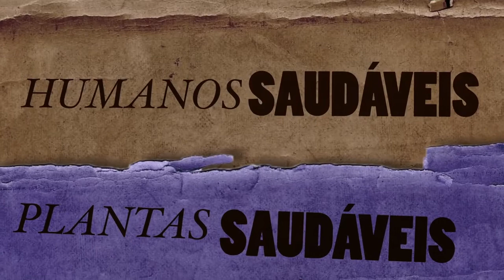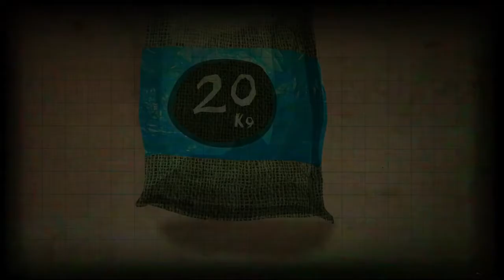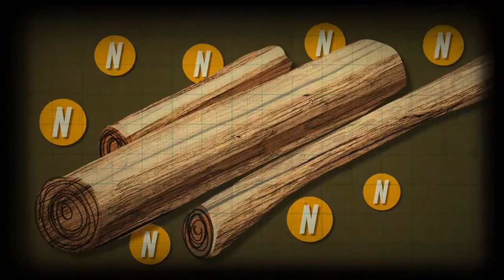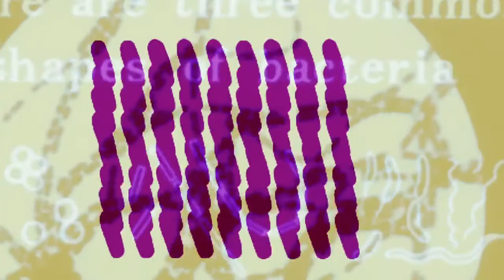Fertilizantes químicos VS orgânicos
Fertilizantes químicos VS. orgânicos (EP3) | Minha Horta na Cidade

Na série "Minha horta na cidade", produzida de uma forma toda especial por Siloé Oliveira nos Estados Unidos, a cada episódio você vai aprender mais um pouco sobre como fazer uma horta em casa e aproveitar o melhor dos alimentos. Nesse episódio você aprende as diferenças e como usar os fertilizantes químicos e os orgânicos.
Você que já tomou a decisão de dedicar tempo e espaço de sua casa ou apartamento para cuidar de plantas, não pode deixar de entender do que elas se alimentam e o que precisam para se manterem saudáveis. Como cada planta necessita de determinados nutrientes, é necessário manter o solo bem guarnecido.
O fertilizante é o ‘alimento’ da planta. É uma substância mineral ou orgânica, natural ou sintética, que fornece um ou mais nutrientes para os vegetais. Uma das classificações possíveis dos fertilizantes diz respeito à natureza química dos nutrientes, que podem ser minerais, orgânicos ou organominerais. Muitas pessoas confundem essa classificação, julgando haver elementos nocivos no fertilizante. Tais elementos estão comumente presentes em agrotóxicos e defensivos químicos, mas podem ser substituídos por produtos naturais como o óleo de neem. Quando se pergunta a diferentes pessoas qual fertilizante elas preferem pode-se começar um debate sem fim. Há diferenças significativas principalmente entre fertilizantes orgânicos e mineiras em termos de disponibilidade de nutrientes e efeitos de longo prazo no solo, plantas e meio ambiente.